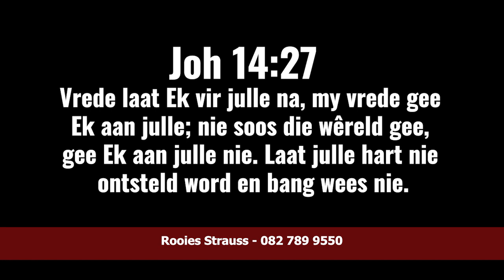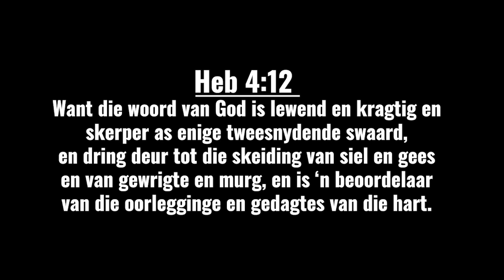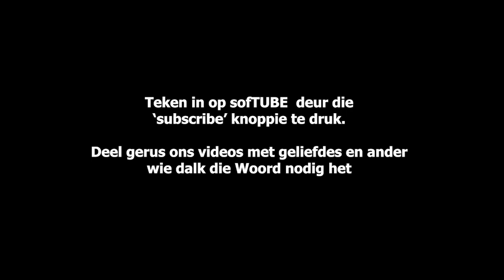Innerlike Genesing | Rooies Strauss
Wat keer jou innerlike genesing?  In God is daar vrede, maar soms keer dinge daardie vrede om in ons lewens te wys.  Wat is hierdie dinge en hoe kan ons daarvan ontslae raak?